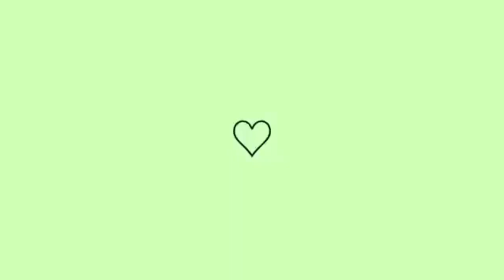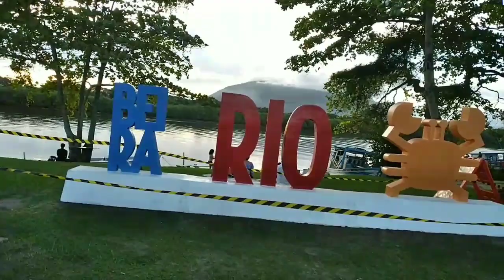Faça seu passeio em família | Piquenique aqui na Beira Rio | Quem tem amigos tem tudo | Almoço 😋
Sejam bem vindos ao meu dia a dia em vlogs

🏡Quem tem amigos tem tudo, Faça seu passeio em família, piquenique aqui na Beira Rio e mais

Muito obrigada por estarem aqui comigo ❤️